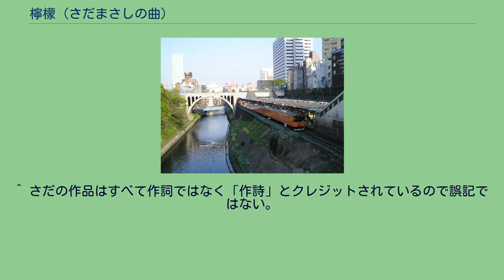檸檬 (さだまさしの曲)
さだまさし 」 さだまさしのディスコグラフィ 」 檸檬 (さだまさしの曲) 「檸檬」（れもん）は、シンガーソングライターさだまさしが1978年3月25日にリリースしたアルバム『私花集』の収録曲であり、8月10日にリリースしたシングル盤でもある。
曲の舞台となった聖橋(2005年) 梶井基次郎の小説『檸檬』をベースに、舞台を御茶ノ水に置き換えた歌。
歌詩に「聖橋からレモンを投げる」という描写があるが、さだはこの歌が「白線流し」のように、社会現象にならないかという希望と不安を抱いていた。
他に梶井の小説から曲のイメージを得て作られた曲としては「桜散る」（『Glass Age』収録。『櫻の樹の下には』のイメージから）が挙げられる。
シングル盤リリースされた際には渡辺俊幸による新アレンジでリメイクされ、歌詩も一部変更がなされている。
ライヴでは「檸檬」は渡辺俊幸のアレンジに基づいて演奏されることが多い。
ただし歌詩は『私花集』ヴァージョンで歌われる。
前作のシングル盤「桃花源／晩鐘」もアルバム『風見鶏』からのシングル・カットであった。
アルバムが違い、またテイクにも違いがあるとはいえ、2作連続シングル・カットはさだには珍しいことである。
キーはアルバム・テイク、シングル・テイクともホ短調であるが、シングル盤のインナー・スリーヴはイ短調で記譜されている。
シングル盤のインナー・スリーヴの表紙はさだが描いたお茶ノ水橋から眺めた聖橋のイラストが用いられた。
公衆電話から別れを告げる恋人の声に耳を傾けている歌。
最後のコインが落ちた時に恋が終わる。
作曲・編曲を担当した渡辺俊幸はビートルズを意識したと語っている。
シングル盤ヴァージョンはイントロ前に雨の効果音が入る。
「檸檬」（作詩・作曲：さだまさし、編曲：渡辺俊幸） 「加速度」（作詩：さだまさし、作、編曲：渡辺俊幸） ^ アルバムのテイクはジミー・ハスケル（Jimmie Haskell）によるアレンジであった。
^ その後オリジナルのイラストにさだが怪獣の落書きをしてしまった。
ベスト・アルバム『昨日達…』をリリースした際、各曲のシングルの表紙が掲載されたが、そちらには「怪獣の落書き」が描き加えられたインナー・スリーヴ表紙が掲載されてしまった。
^ さだの作品はすべて作詞ではなく「作詩」とクレジットされているので誤記ではない。